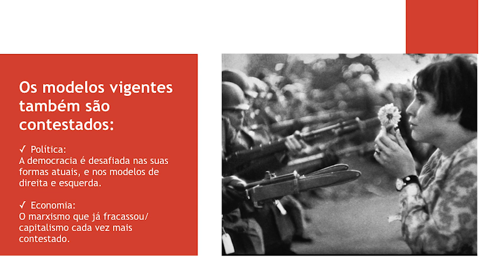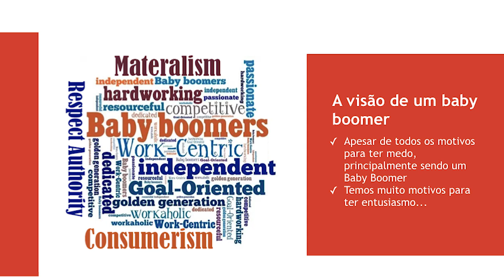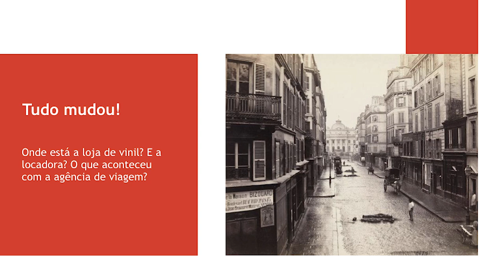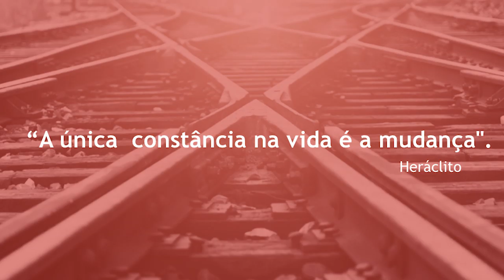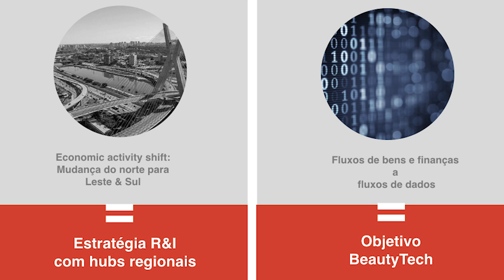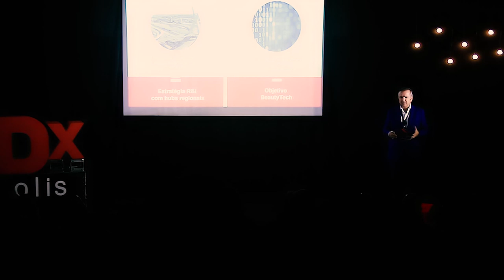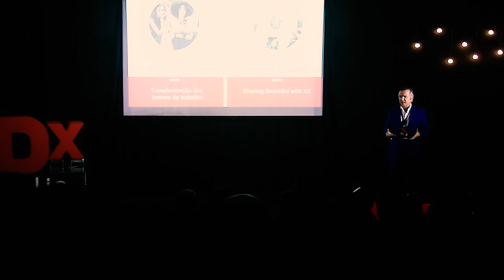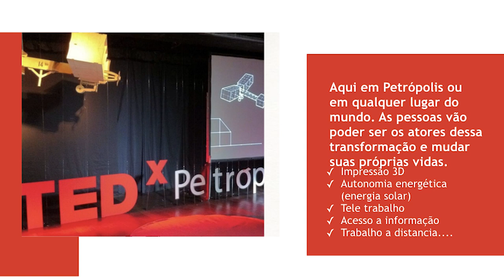Transformação da Revolução Artificial: visões de um baby boomer. | Patrick Sabatier | TEDxPetrópolis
Os desafios da Inteligencia artificial são enormes, impactam cada etapa da nossa vida: nossa forma de educar, comprar, comunicar... Vemos essas mudanças muito claramente principalmente na economia e na politica. As sensações diante de todas essas mudanças para nascidos de outras gerações poderiam ser o medo, mas Patrick vem conversar sobre uma outra forma de encarar essas mudanças, mesmo sendo um baby boomer e trás com suas experiências de vida e profissionais, uma forma mais entusiasta de olhar esses desafios.

Diretor de Relações Institucionais e Comunicação de uma multinacional da beleza, passou por diferentes funções e liderou importantes iniciativas que contribuíram para o desenvolvimento do grupo em vários lugares do mundo. Nascido em Mônaco e criado no Haiti, Patrick estudou Direito na Universidade de Bordeaux. E, depois de uma primeira experiência profissional no Brasil em 1989, até hoje, 30 anos depois, acompanha a expansão do grupo e seu processo de internacionalização.
 Patrick Sabatier é Diretor de Relações Institucionais e Comunicação da L’Oréal Brasil. Passou por diferentes funções e liderou importantes iniciativas que contribuíram para o desenvolvimento do Grupo em vários lugares do mundo. Nascido em Mônaco e criado no Haiti, Patrick estudou Direito na Universidade de Bordeaux e, depois de uma primeira experiência profissional no Brasil, ingressou na L’Oréal em 1989 - onde assumiu funções na Direção Jurídica com responsabilidades internacionais. Em 2006, no entanto, surgiu a oportunidade vir para o Rio de Janeiro liderar os assuntos de Relações Institucionais da América Latina e, sete anos depois, do Brasil.
Acompanhou a expansão do Grupo L’Oréal e seu processo de internacionalização nos últimos 30 anos e trouxe ao palco do TEDxPetrópolis junto à toda sua experiência, reflexões sobre o processo de transformação que vem acontecendo no mundo. This talk was given at a TEDx event using the TED conference format but independently organized by a local community.